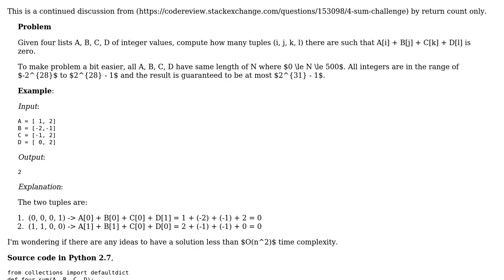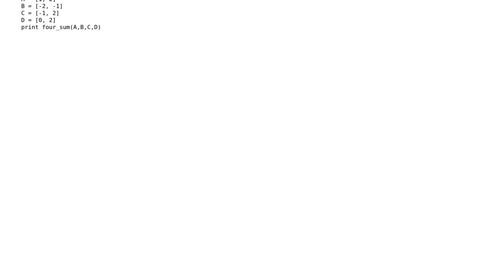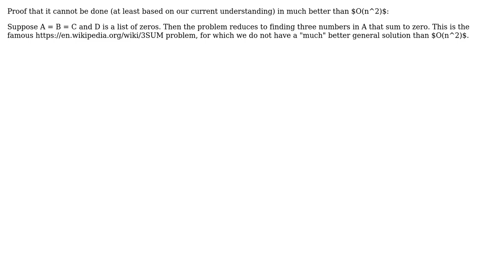Code Review: 4 sum challenge (part 2) (2 Solutions!!)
Code Review: 4 sum challenge (part 2)

With thanks & praise to God, and with thanks to the many people who have made this project possible! | Content (except music & images) licensed under CC BY-SA | Music | Images & others | With thanks to user Raziman T V user Lin Ma user alexwlchan user alecxe and the Stack Exchange Network Trademarks are property of their respective owners. You are responsible for your own actions.